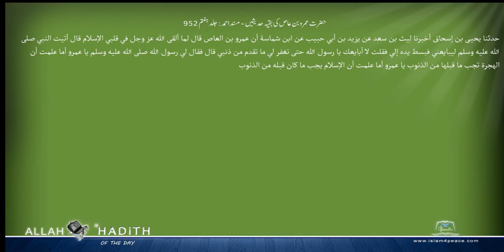حضرت عمروبن عاص کی بقیہ حدیثیں مسند احمد Musnad Ahmad Islam4Peace com